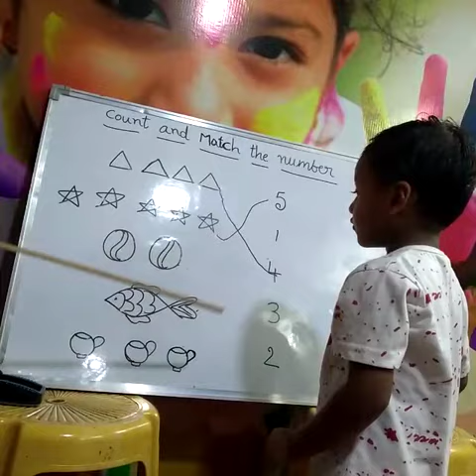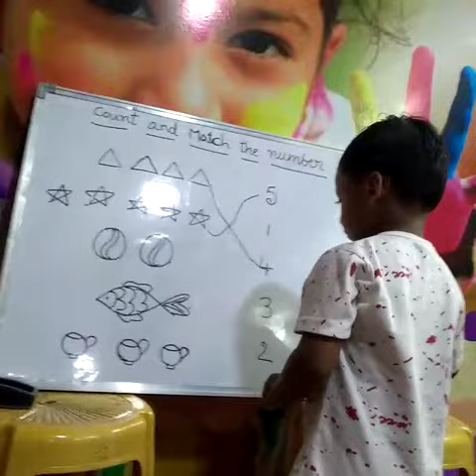K. Renesa Lokesh Varma | Count and Match The Number | Rise Play School | Jagannaickpur, Kakinada.